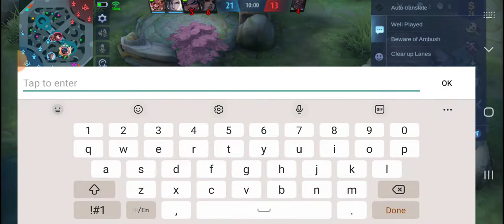When your team think you are damn Noob and kept teaching.